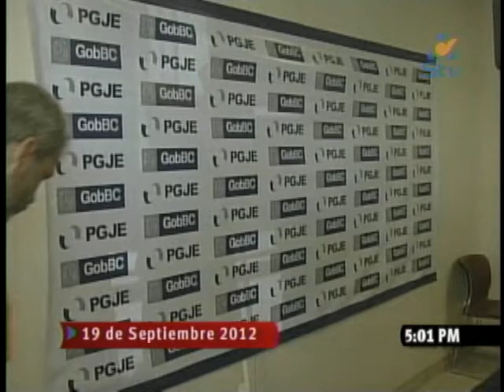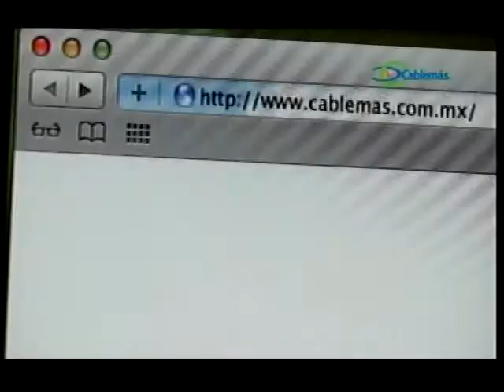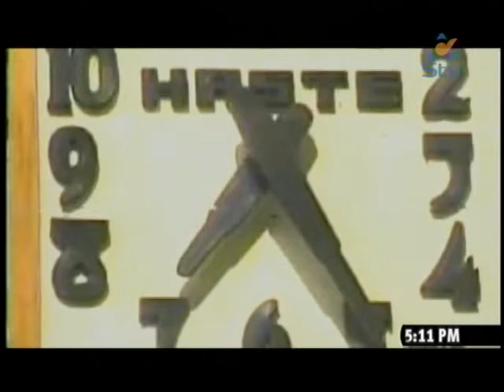Noticiero Síntesis Tarde con Jorge Fregoso 19 Septiembre 2012